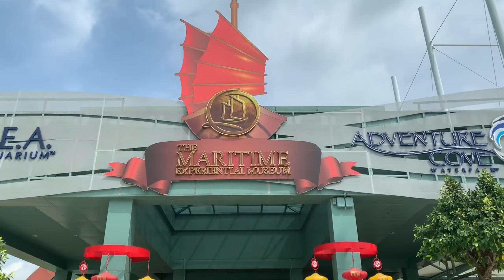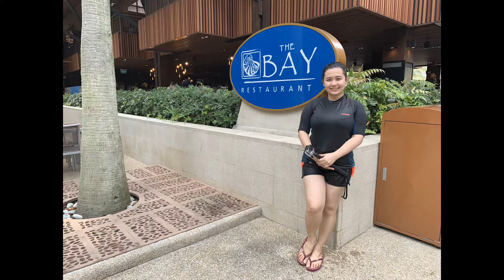Adventure Cove Singapore Highlights - 2nd Anniversary Celebration | EJ and Lesh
Taken last February 18, 2019 - Celebrating our 2nd Anniversary at Adventure Cove Singapore at Sentosa Island!

EJand Lesh